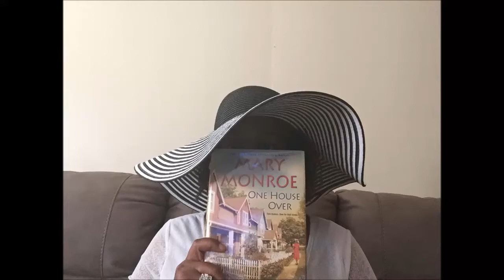Readingblackout: One House Over by Mary Monroe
It's a book review!
Mary Monroe is a great storyteller.